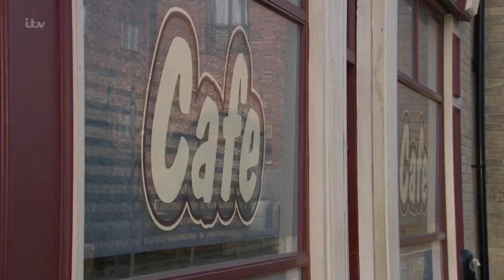Kelly neelan (30th march 2022)